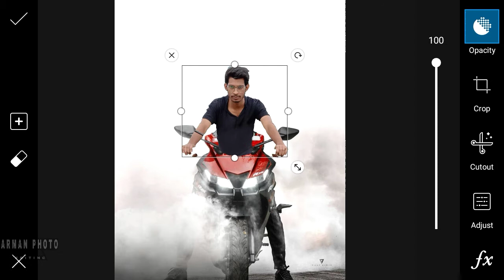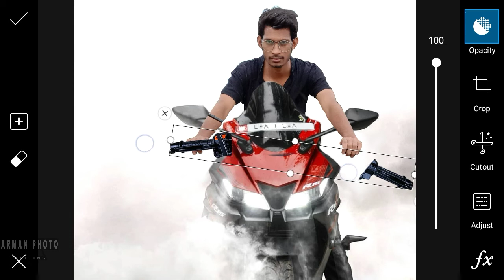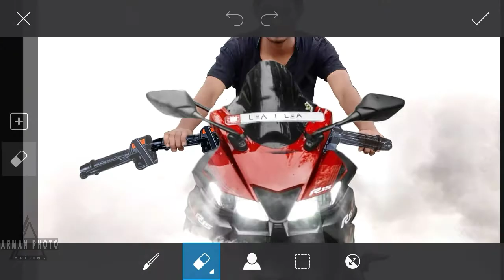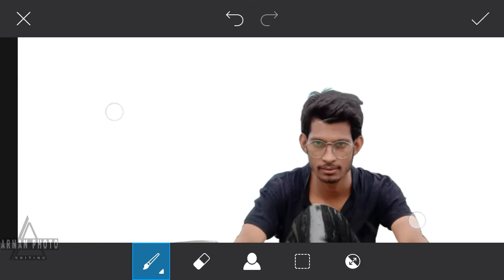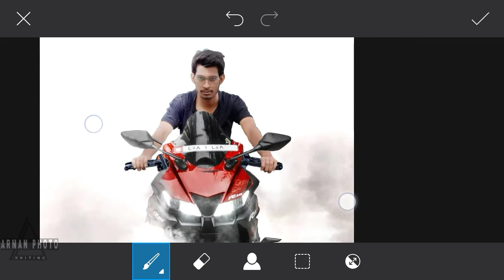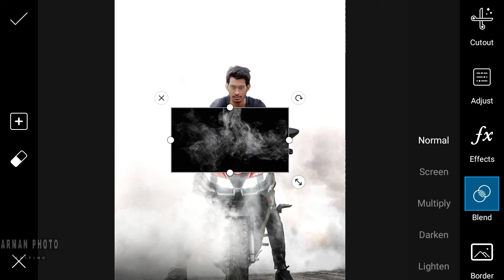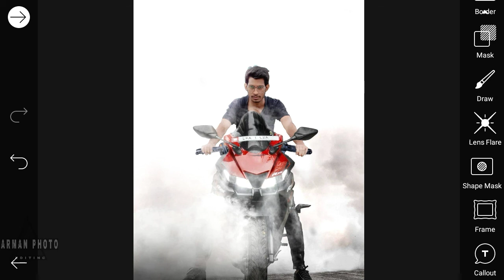Vijay mahar KTM instagram trending pose photography karna sikhe PicsArt tutorial step by step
how to make a good video for YouTube in hindi tip's for photography

hii
.I am arman khan your welcome to youtube channel ARMAN PHOTO EDITING

dosto es video me maine ape ko photo editing ke leye ek best video bnaya hu kuch achchi tips dene ki puri kosis ki hai ummeed hai ye video ape ko pasnd aayegi Thanks for watching
 ARMANPHOTO EDITING please gy